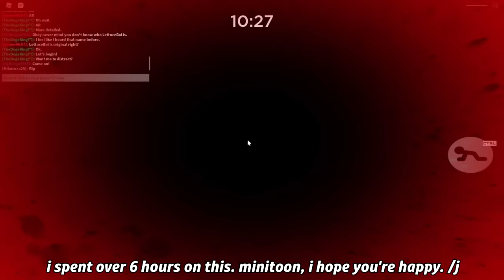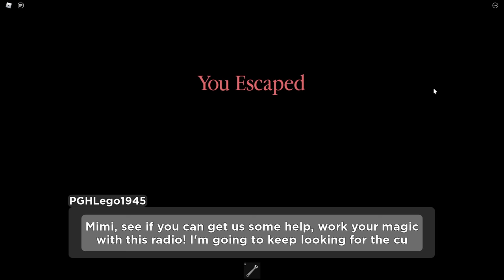ROBLOX PIGGY: BOOK 2 CHAPTER 12 HIDDEN ENDING!! (i spend over 6 hours on this...)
What's up guys, PghLFilms with another video here and TODAY!!! We are playing Piggy: Book 2 Chapter 12 Hidden Ending! Well, guys. I guess this is it. This is the last official Piggy thing we played from MiniToon. This ending search was so hard for me that it took me over 6 hours to get it, and I didn't get any free time for the whole day! But, seriously though. Thank you, MiniToon for all of this.